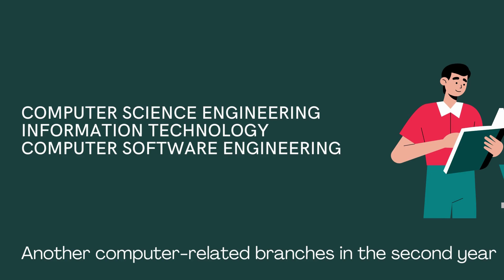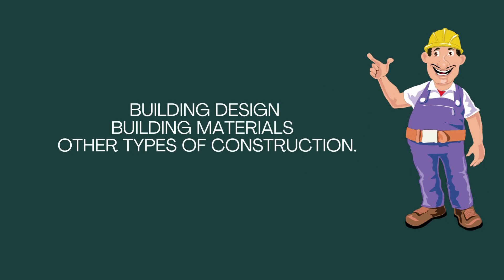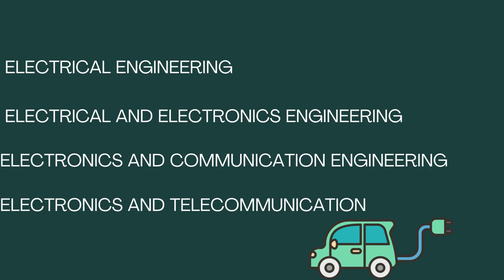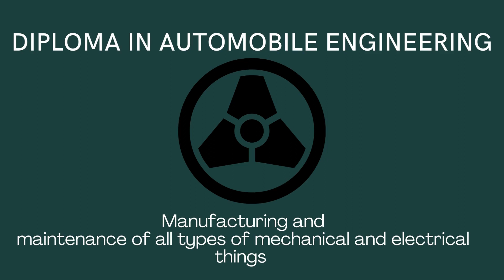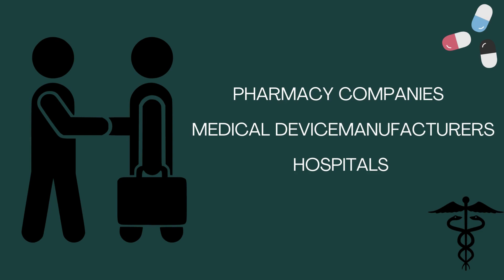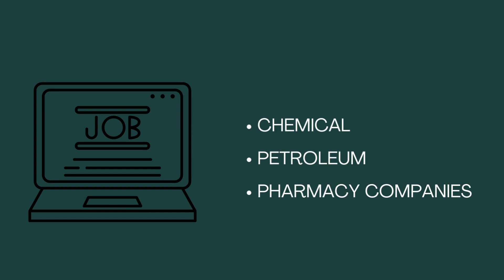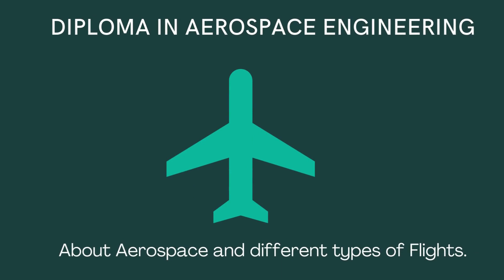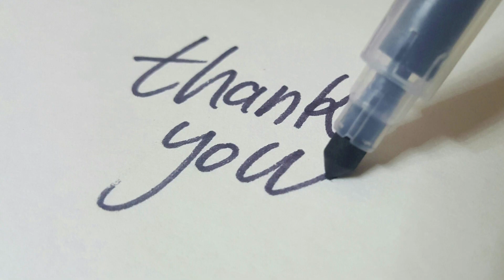Best 10 Diploma Courses | Tamil | Scope & Job Opportunities | after10th after12th | Polytechnic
Hi Everyone🙂
Aim:
After completing 10th standard, most of the student get in to 11th & 12th or Polytechnic Diploma courses. When you choose Diploma courses there are many no of courses, students are so confused to choose a best stream or field. In this video we are explain about 10 different courses, which may help you to choose particular course.

1.Computer Science Engineering
2.Civil Engineering
3.Electrical Engineering
4.Mechanical Engineering
5.Electronics and communication Engineering
6.Automobile Engineering
7.Bio Technology
8.Chemical Engineering
9.Agriculture Engineering
10.Aerospace Engineering

**Students who do Diploma in Engineering course, if they understand their subject well during the course, and understand the concepts mentioned in the lab, they can expect a good job after the polytechnic course.**

FOR YOU..FOR YOUR FUTURE FOR YOUR CAREER & FOR YOUR LIFE.